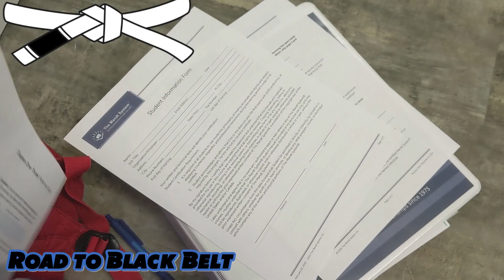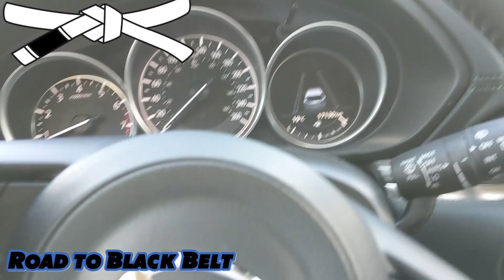Road to Black Belt | Josh's Journey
Heres how I ended up falling in love with the sport and what i've been up to prior to finding bjj

I should cover up when i sneeze
GB new west Gracie Barra New Westminster
also from my cousin stacy. "what do you call 2 gingers having an altercation?"

This channel is a diary on our journey to our black belt in Brazilian Jiu Jitsu! There will be footages of sparring, heart to heart talks, techniques, training clips, interviews with, coaches, students, and parents including those who have competed. We try to display the gentle art of jiu jitsu with one sole purpose to improving ones self. Also, we also demonstrate practical techniques that are used effectively in the streets for self defense for people of all ages, sizes, and gender. We pride ourselves on self improvement, safety, and hygiene making Gracie barra one of the best academies to attend to! The things you will find on this channel will also help in some ways creating a path in finding solutions to any problems in any real life situation. We hope you enjoy the page.
"ginger beef"

Slum village ft. Kanye west - Selfish
Common ft. Bilal - Black maybe